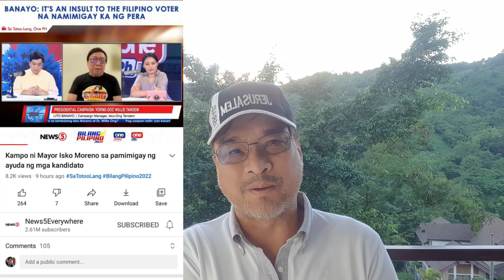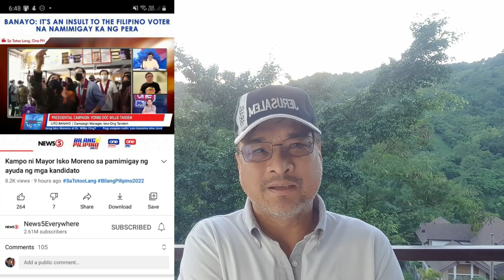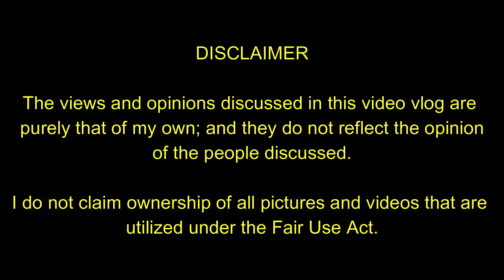Yorme's Camp to Manny: Don't Insult Voters by Giving them Money to Influence Voting Choice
Political Strategist Armand Dean Nocum tackles a brewing war between the Camps of Manila Mayor Isko Moreno and Senator Manny Pacquiao.